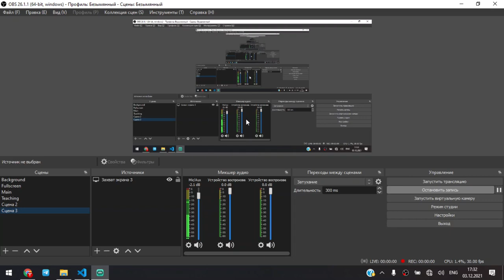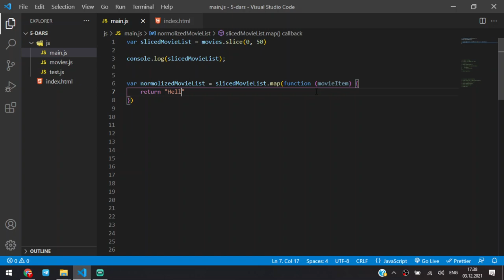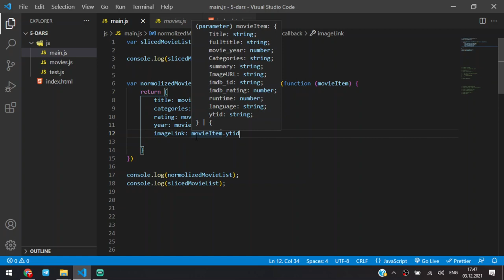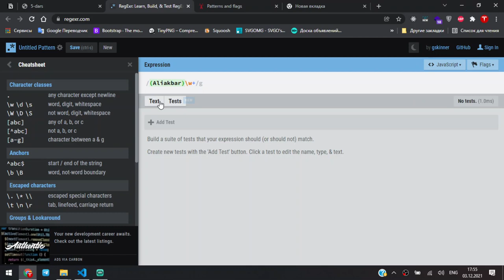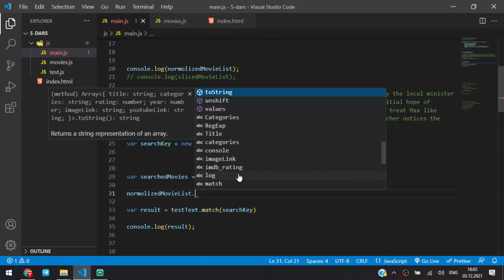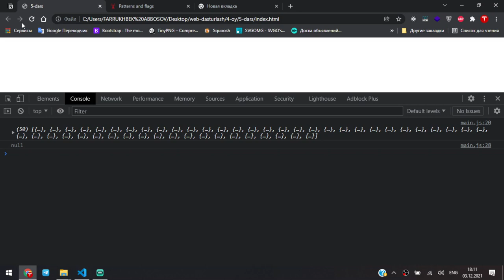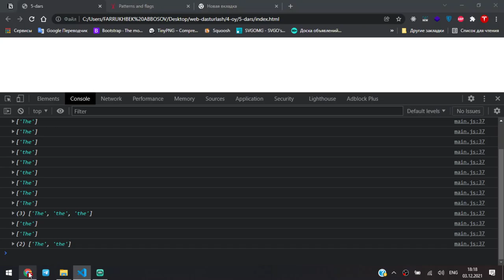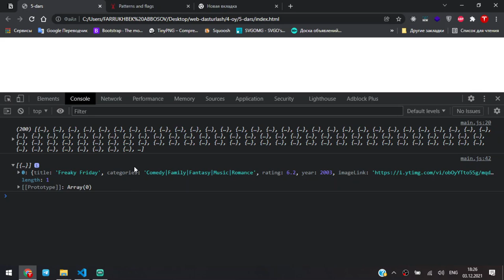Frontend Devlemoprt to'liq kurs || JavaScript kirish - RegExp